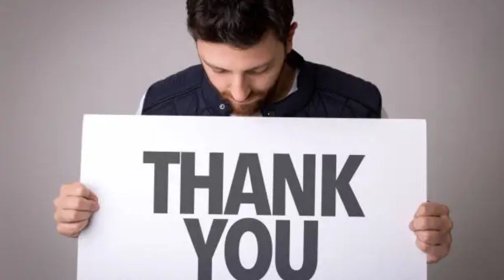ମାଲ୍ୟଗିରି| Malyagiri Teaser Review in odia | Malyagiri Reaction | Odia Movie | Babushaan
Odia alochana